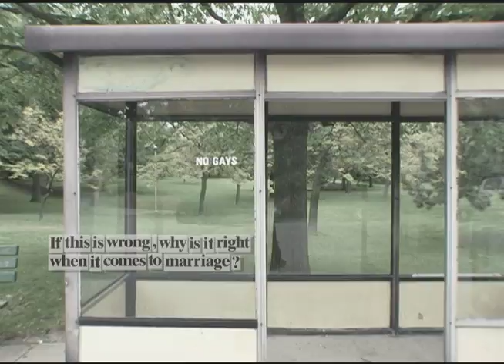Canadians For Equal Marriage | 2004 commercial | World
Copywriter: Josh Rachlis
Client: Canadians For Equal Marriage
Year: 2004
Ad Agency: Leo Burnett Toronto